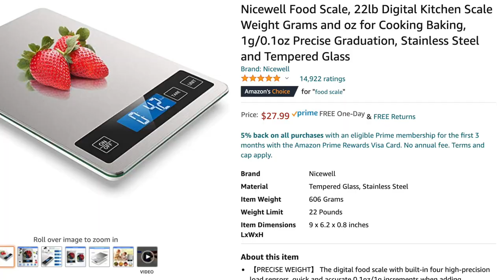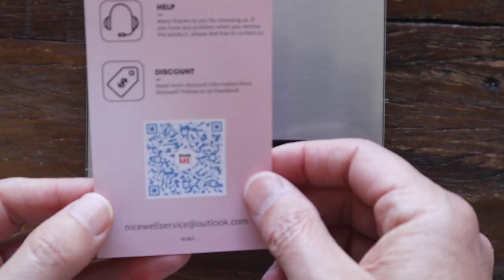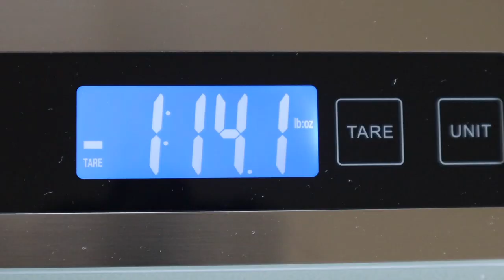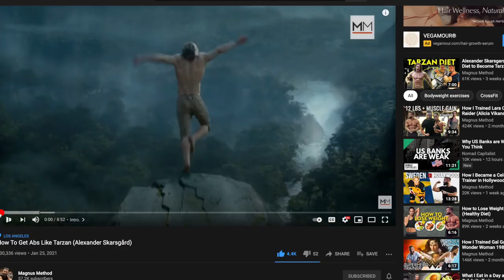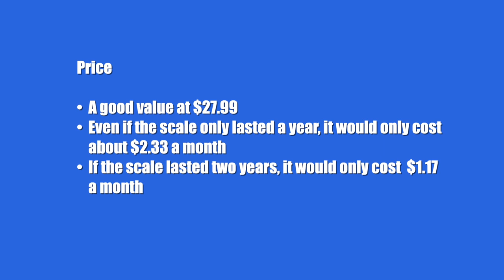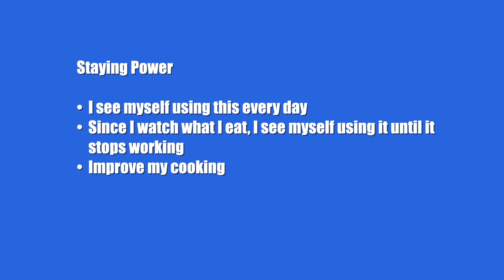I Used A Digital Food Scale To Weigh My Food | What Did I Learn About Portion Control?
In order to achieve success in my meal plans or diet, I found it incredibly important to weigh my food so I can properly count protein, carbs and fats.  Here's a food scale I recently tested.

0:00 Intro
1:10 Unboxing Nicewell Digital Food Scale
1:43 What I realized
2:50 What I liked about the scale
4:02 Nutrition Apps
4:42 Eating program / Celeb Trainer
5:57 Pros and Cons
6:37 Price, Performance, Staying Power
7:33 Final Tally
7:43 Outro - Like, Subscribe, IG